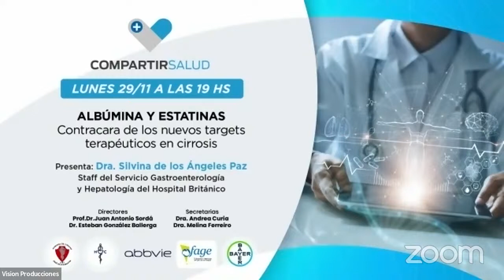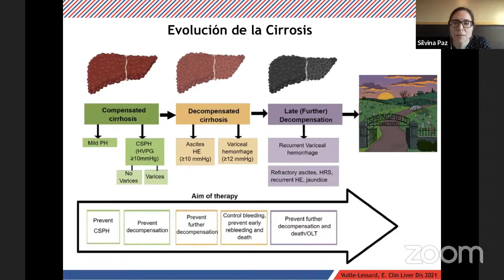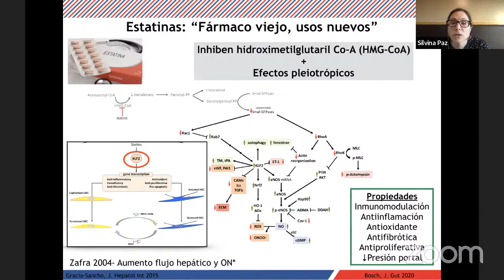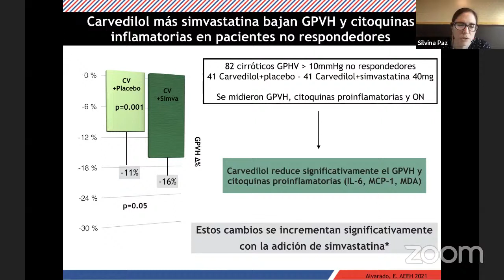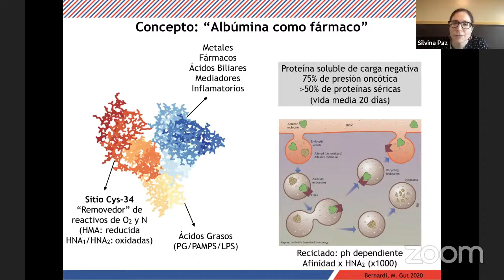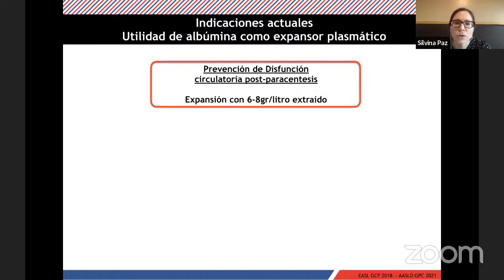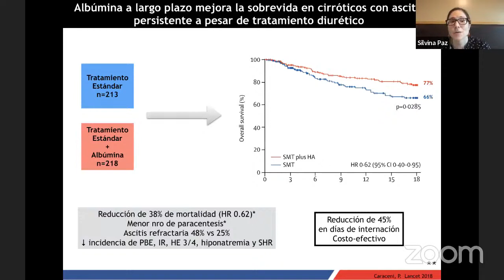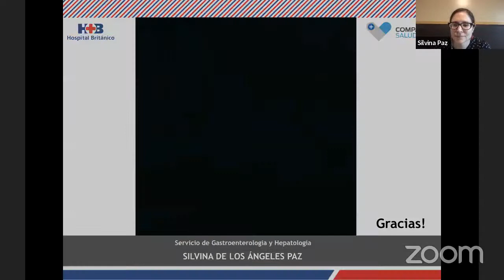Albúmina y Estatinas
Contracara de los nuevos targeta terapéuticos en cirrosis
Presenta: Dra. Silvina de los Ángeles Paz
Staff del Servicio de Gastroenterología y Heptatología del Hospital Británico